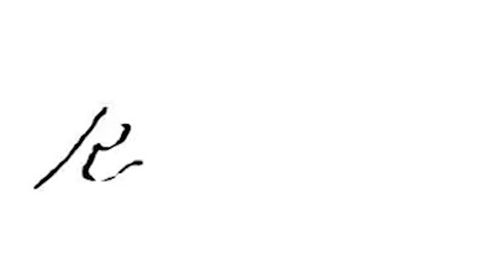Vlog 35 l WE MADE AN CHINESE AUCTION!!!